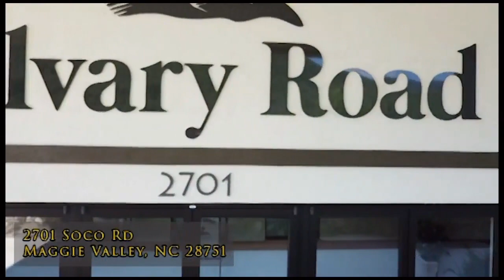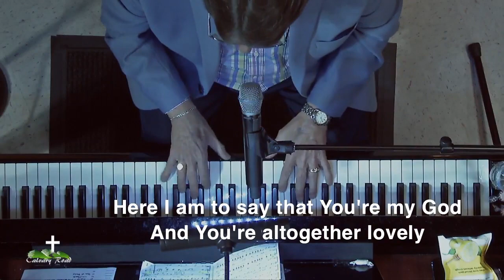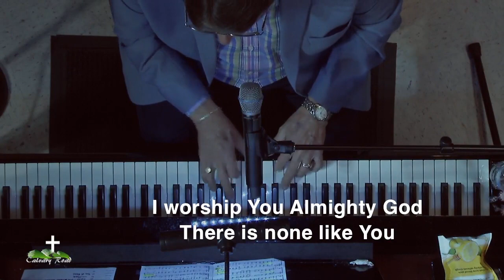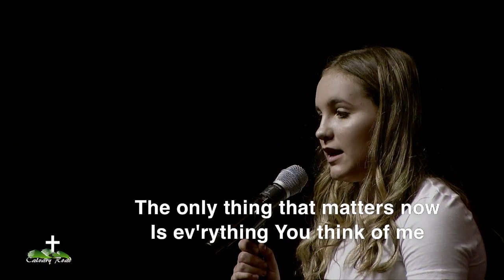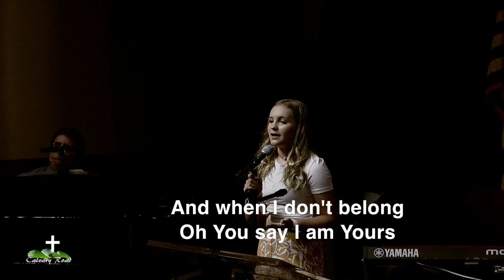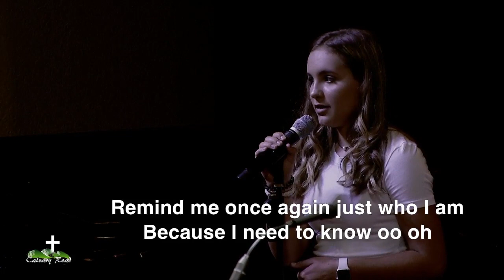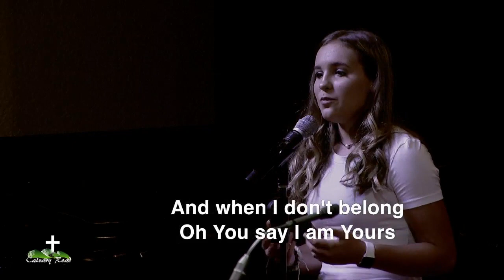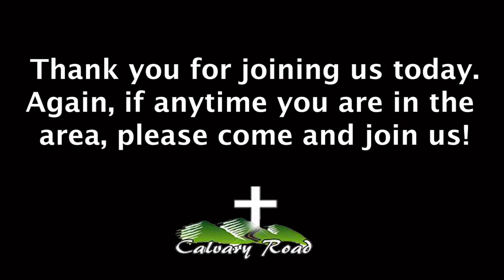To What Purpose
Isaiah 1:10-12
Pastor John Swanger